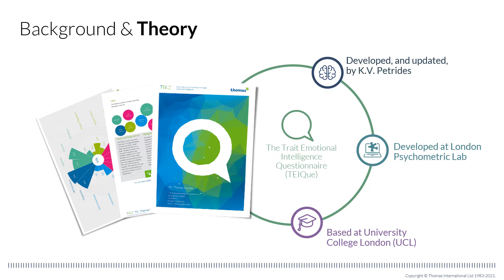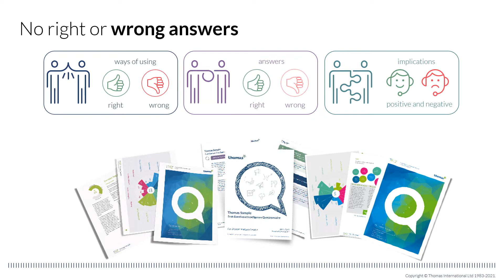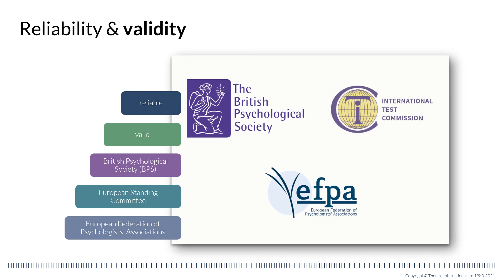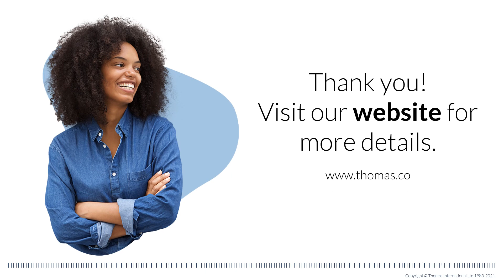Trait Emotional Intelligence Questionnaire (TEIQue) Overview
The TEIQue is based on K. V. Petrides' trait emotional intelligence (trait EI) theory, which views the construct as a constellation of emotional self-perceptions located at the lower levels of personality hierarchies. Trait EI provides a complete operationalisation of the affective aspects of personality, meaning that it assesses the emotional world of the individual comprehensively. The Trait Emotional Intelligence Questionnaire (TEIQue) measures 15 emotional traits concerning Well-Being, Self-Control, Emotionality and Sociability. Validation: Registered with the British Psychological Society and audited against technical criteria established by the European Federation of Psychologists’ Associations.